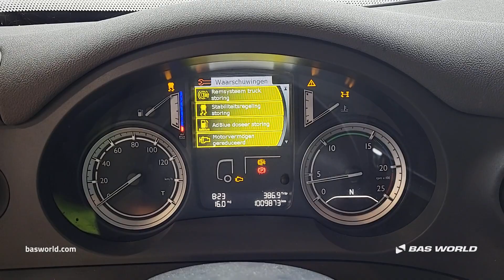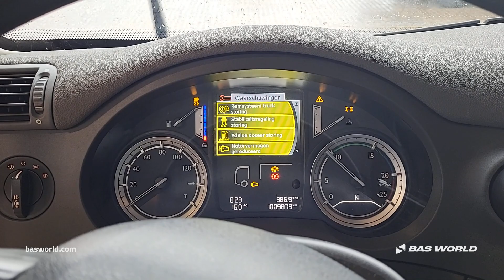DAF CF 400 - 2015 - BAS World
DAF CF 400 for sale at basworld.com

Reference: 70249593

At BAS World we speak multiple languages to help you in the best way we can. If you want to buy this DAF CF 400, don't hesitate to contact our sales team. They can tell you everything about this DAF CF 400 for sale.